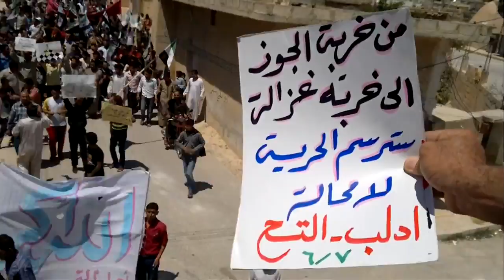شــام ادلب التح ؛؛انتفاضة الاحرار غضبا لشهداء القبيــر؛؛7 6 2012جـ1